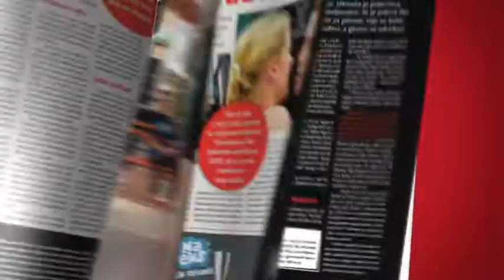Blic Puls NEDELJNA 20 Sec Maj 2011 wide